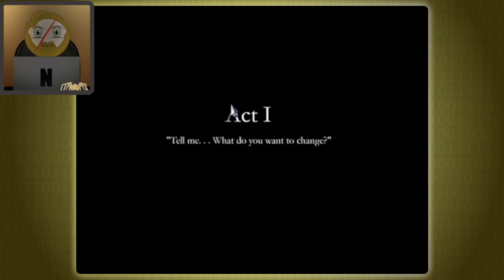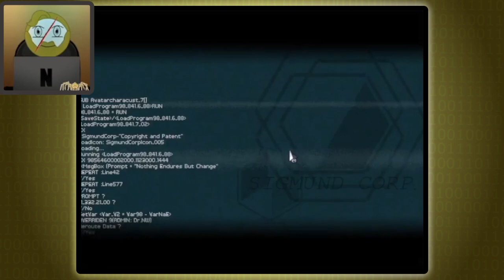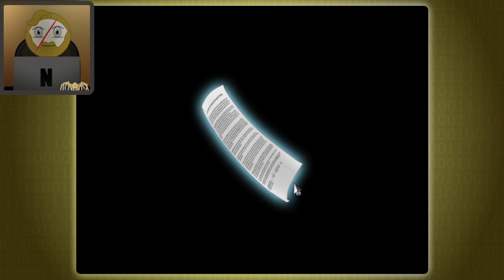Dream on || 1 || Finding Paradise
lets find some Paradise in the new year